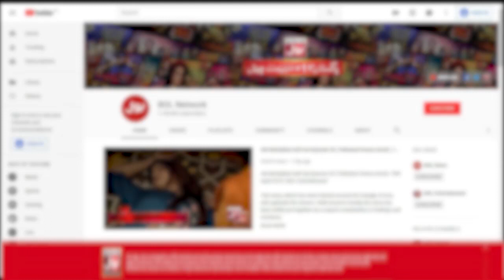Khalid Malik Kyun Sharmanay Lagay? | Taxi Cash | Khalid Malik New Show | BOL Entertainment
Khalid Malik Kyun Sharmanay Lagay?